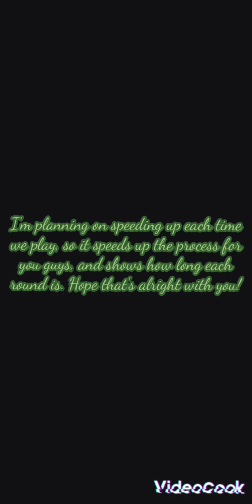THE FIRST BOSS OF CHAPTER 2! | Survivor.io Ep. 5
guess what - I ain't beaten the chapter yet 💀